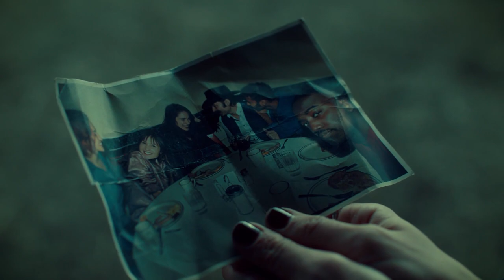Xavier Dolls: Somewhere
In Purgatory, the things that hold meaning come in the form of items. A coffee mug, a bottle of whiskey, an ID badge, a scarf, dog-tags and a Greek necklace. They show us that grief is felt differently depending on the person. Some have a lot to say, others have very little. Grief is experienced in many different ways. No matter if you are within the close-knit circle of friends or not, everyone has the right to grieve when someone they love is lost.

While I am not a professional at video editing by any means, I have spent years doing this sort of thing for fun. I've done my best, so I hope you all enjoy!

*Dedication*
To Laurel Clark - To whom the song was originally written and sung. You have been an inspiration since my childhood. I will find you one day, somewhere out there.

"The album's final track, Somewhere, with its tidal surge courtesy of the Prague Symphony Orchestra, ends in a fading crackle of space chatter, amid which the distant voice of astronaut Laurel Clark can be heard. Dr. Clark was on board the Columbia space shuttle, which broke up on re-entry in 2003. A fan, she had played Runrig's "Running To The Light" that morning as a wake-up call. Her CD was later retrieved from a Texas field amid debris and was brought to Scotland and presented to the band by her husband and son." - The Scotsman newspaper, January 30th, 2016.

*Special Thanks*
- Cam: for all your assistance in relearning the wonderful world of video editing.
- 30 Ought Nerds (Wlw): for being the badass babes you are
- The Earpdom: for listening to my craziness (and my wife's insane theories that make you all cry)
- Shamir: your performance on the show was one for the record books. There were das we loved you and days we hated you. As well as days where we were wondering what the hell you were. Thank you so much for the character that was Xavier Dolls. We miss him. We also miss you. One of the best of us.

**CREDITS**

*Video Footage & Audio*
"Wynonna Earp"
TV Series based on "Wynonna Earp" graphic novels by Beau Smith
Created for Television by Emily Andras
Starring; Melanie Scrofano, Shamir Anderson, Tim Rozon, Dominique Provost-Chalkley & Katherine Barrell
Executive Producers; Emily Andras, Brian Dennis, Ted Adams, David Ozer, Rick Jacobs, Todd Berger, Jordy Randall, Tom Cox, Peter Emerson & Brett Burlock
Directors; Paolo Barzman, Ron Murphy, Brett Sullivan, April Mullen, Peter Stebbings & Grant Harvey
Writers; Emily Andras, Beau Smith, Caitlin D. Fryers, Matt Doyle, Brendon Yorke, Alexandra Zarowny, Shelley Scarrow, James Hurst, Ramona Barckert, John Callaghan & Noelle Carbone
Production Companies; Seven24 Films, IDW Entertainment & Cineflix Studios
Distributors; IDW Entertainment, Dynamic Television & Cineflix Rights
Airing Networks; SYFY, CHCH (Season 1), Space (Seasons 2&3)
Country of Origin; Canada / United States

*Music*
"Somewhere"
Performed by; Runrig
Producer; Brian Hurren
Ridge Records 2016